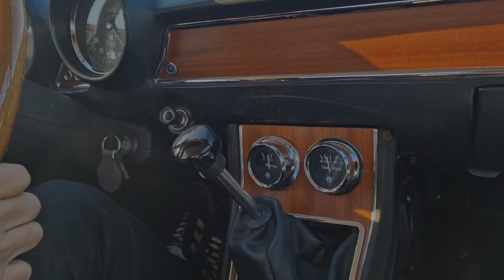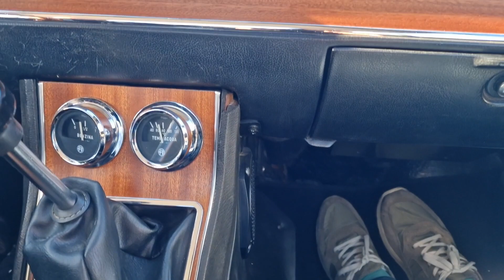Pure driving pleasure